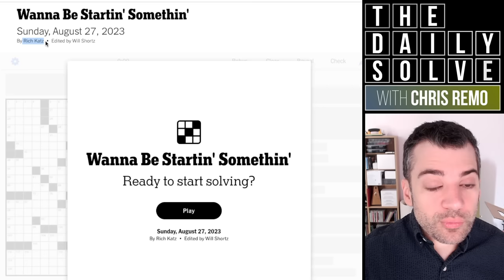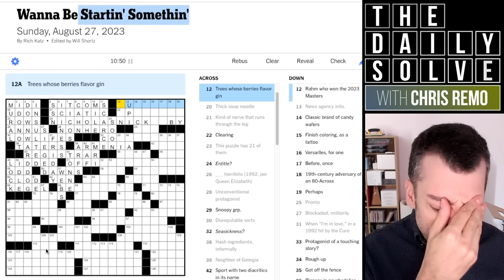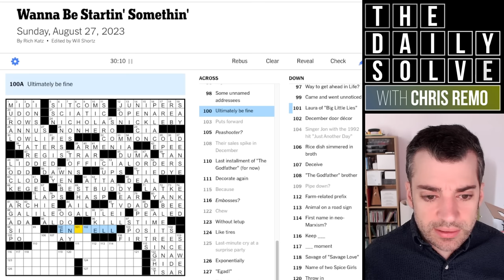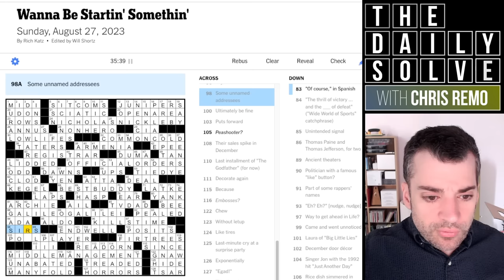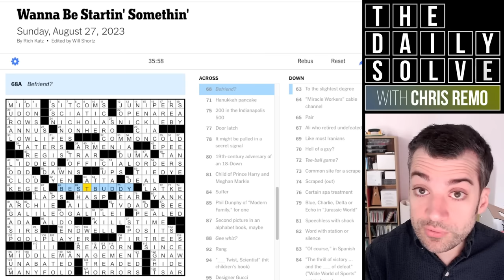Sunday: When You Don't Quite Get the Title - 27 August 2023 New York Times Crossword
I really enjoyed this Sunday puzzle and its fairly gentle theme—but I never quite understood the title's full meaning! What was I missing? Join me for the solve.

This is the New York Times crossword puzzle for Sunday, 27 August 2023: